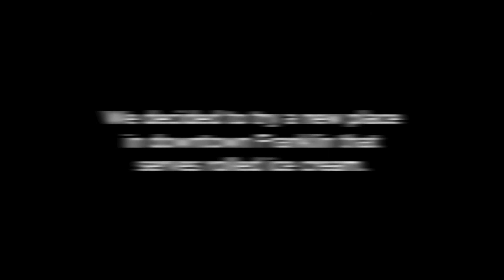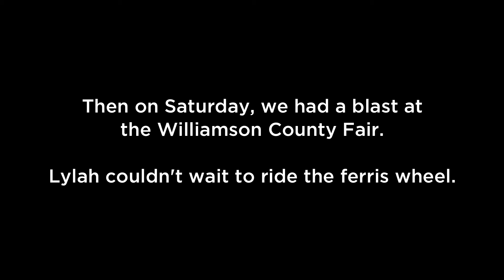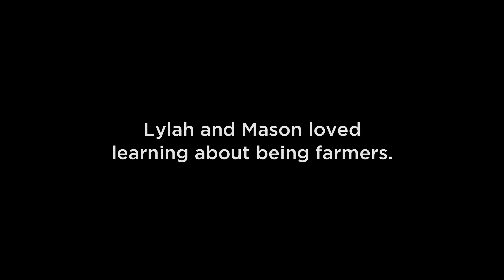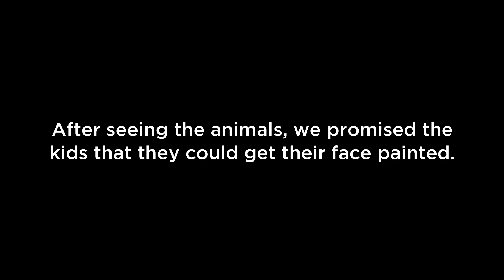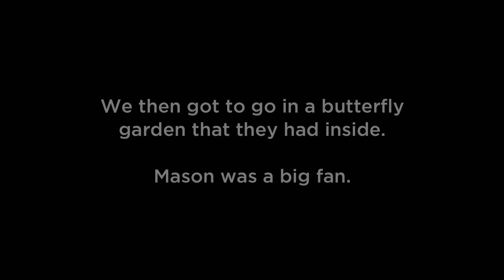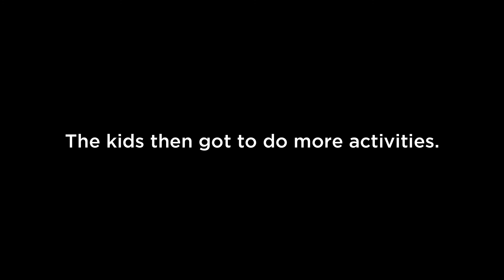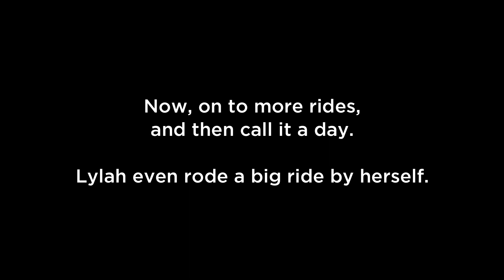Fun at the Williamson County Fair - Raising the BAR(lars) - Episode 2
This last week we tried a new rolled ice cream place in downtown Franklin, Dave ran into the Batmobile from the old 60's TV show, we went to the WIlliamson County Fair where Lylah rode the ferris wheel. The kids both got their face painted and experienced what it is like to work as a farmer. We also wen into a butterfly garden, saw transformers, and an amazing performance by Lady Houdini. We ended the week with Hotel Transylvania 3 and making wishes at a fountain.

Follow Dave on Instagram here to see photos of our adventures